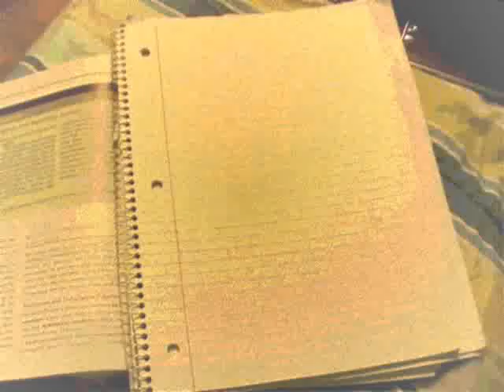SnapShotFace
A short, quickly thrown together video